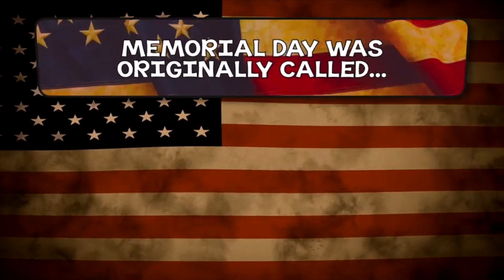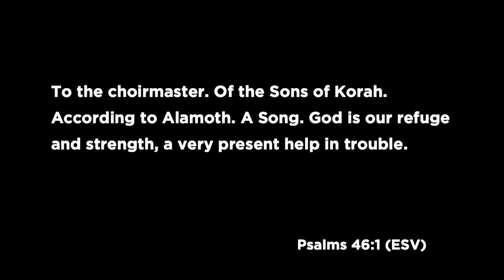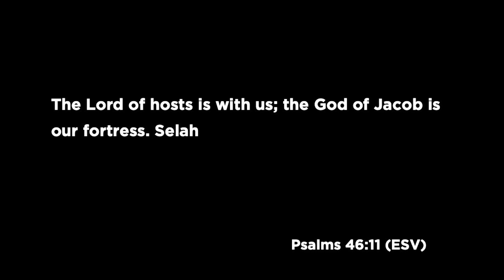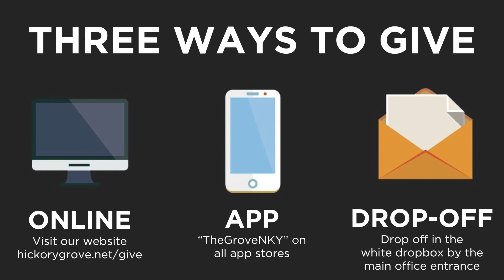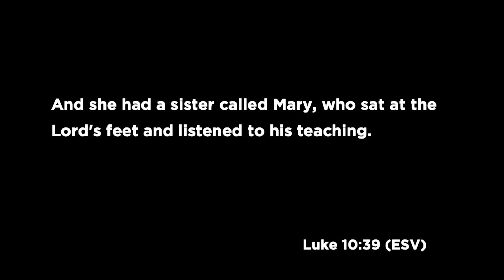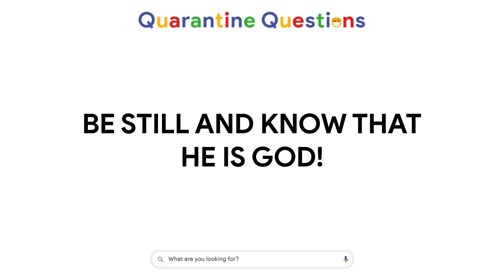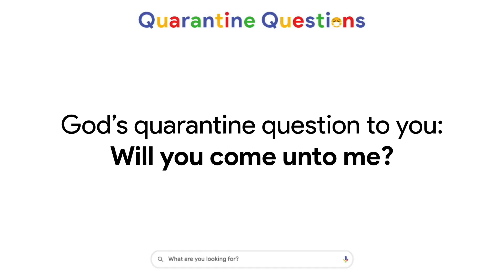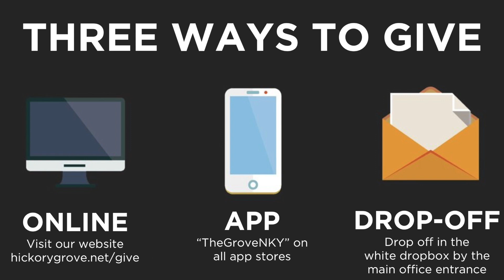The Grove LIVE - 5/24/20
Join us for worship, a powerful message, and more!